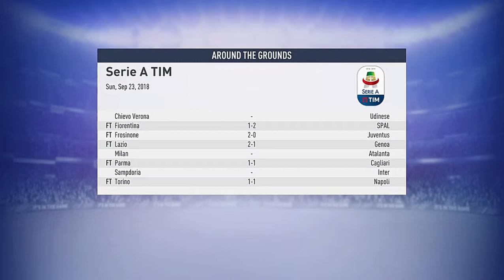THE CHAMPIONS!! [FIFA 19 ROMA MANAGER CAREER]